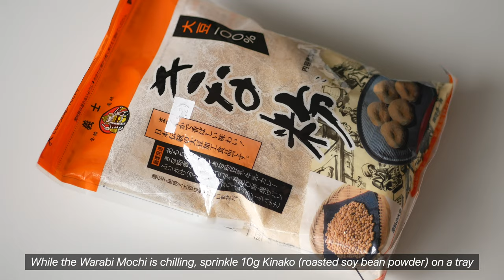Warabi Mochi // Jelly-like Japanese Sweets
How to make jiggly wagashi, warabi mochi in two flavours, matcha and kinako // ASMR

Warabi mochi is made with bracken starch, not glutinous rice flour. Hon warabiko (pure bracken starch) can be quite expensive and hard to find, so I used warabimochiko instead. Warabimochiko is often made from other starches, such as sweet potato.

Mochi:
- 75g warabimochiko (sweet potato starch)
- 350g water
Kuromitsu:
- 25g black (or brown) sugar
- 25g sugar
- 25g water
Topping:
- ~17g kinako (roasted soybean powder)
- ~13g matcha

Filmed and edited in 4K by Pearl Lok. My videos are only posted on my Youtube channel.